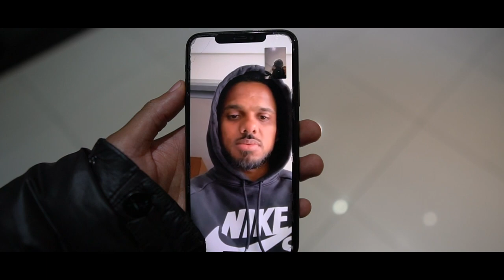Nothing Changes If Nothing Happens | EP1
A Documentary Series of my journey as a Professional Footballer
Curated by Areh Malovhele